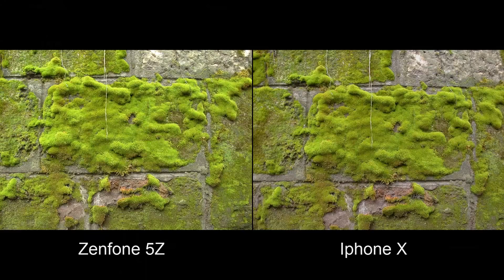Asus Zenfone 5Z Vs Iphone X Camera Comparison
Perbandingan camera Asus Zenfone 5Z (ZS620KL) dgn Iphone X